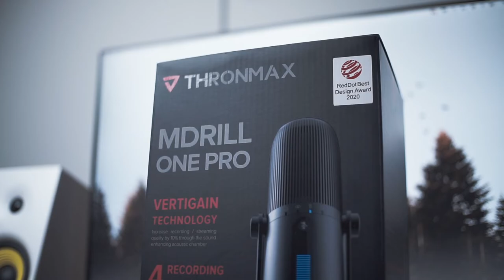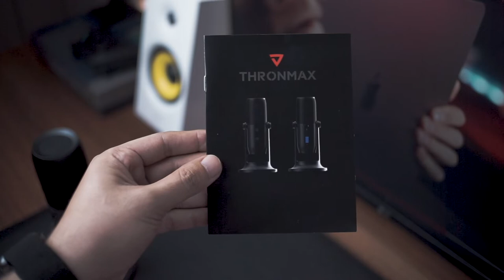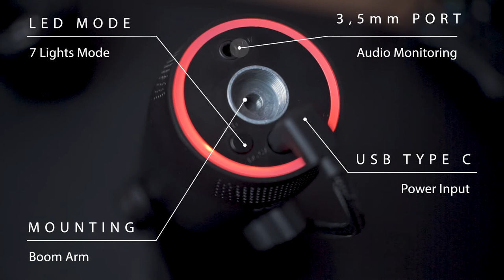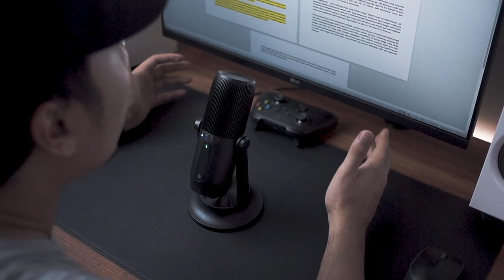Thronmax Mdrill One Pro – Mic Yang Cocok Buat Content Creator dan Podcast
Buat kalian yang lagi mau mulai konten youtube, Podcast, Streaming dll. Gua punya rekomendasi Microphone  yang bagus dan ga terlalu mahal dari Thronmax, yaitu Thronmax Mdrill One Pro. Builtqualitynya Solid, design nya mantep, suaranya juga oke dan harganya ga mahal…nah buat lengkapnya gua udah buatin reviewnya buat kalian divideo ini ya…selamat menonton.